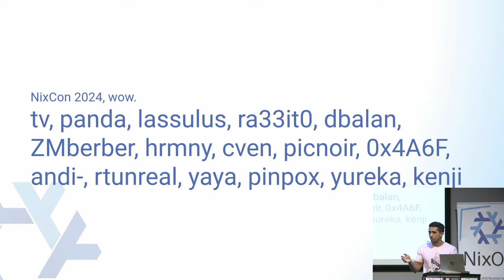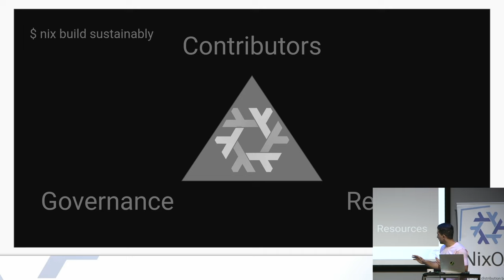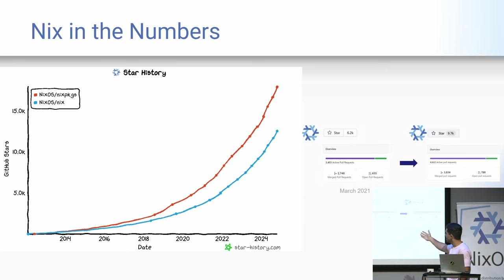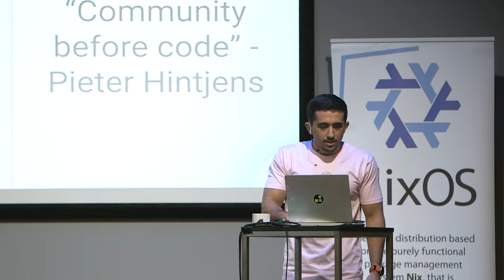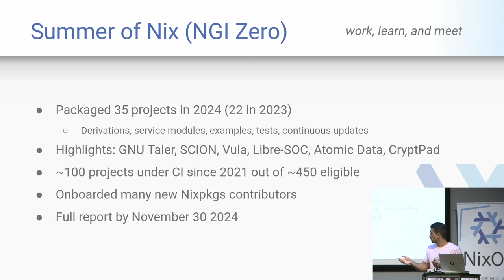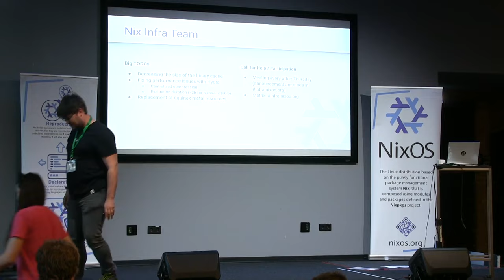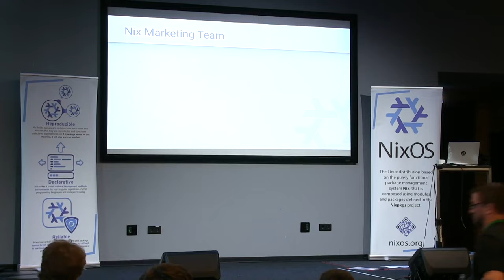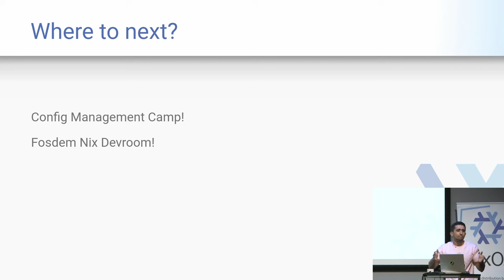NixCon2024 Nix State of the Union 2024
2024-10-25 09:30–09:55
Speaker: Ron Efroni
Cover the dynamic landscape of Nix's growth, innovation, and future possibilities. This session will provide a comprehensive overview of the major milestones Nix has achieved over the past year, the challenges we've faced, and the exciting developments on the horizon together with various Nix community leads!

We will be joined by a handful of our community leads across various teams to review core topics in the ecosystem. We will also be making a few call to actions for areas that need help or support!
Topics will include:
1. Nix in the Numbers - Data
2. Nix Cache
3. Nix Financials
4. Nix Infra
5. Nix Marketing
6. Sustainable Nix
7. Nix Survey